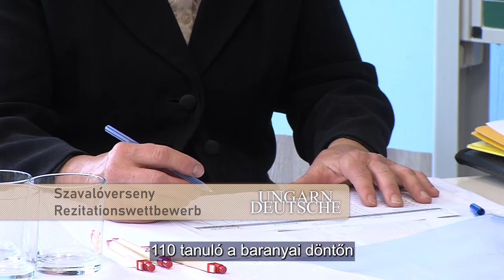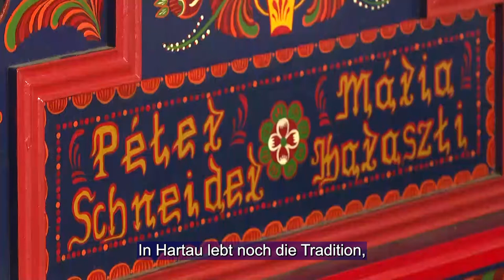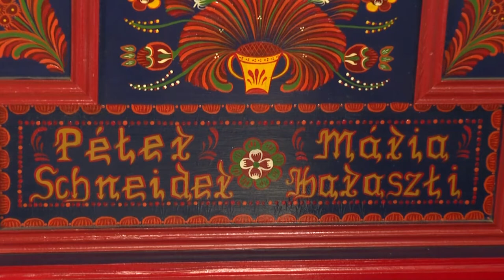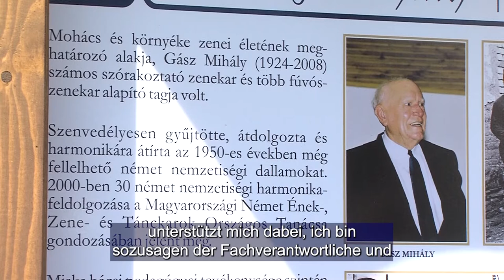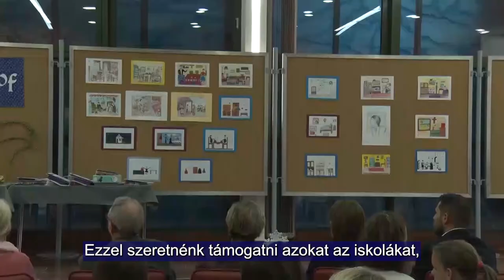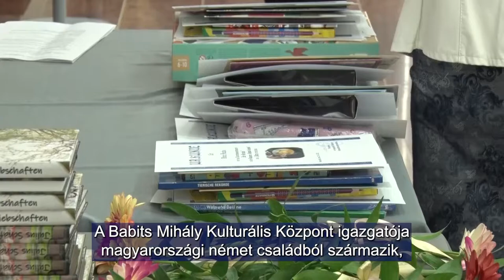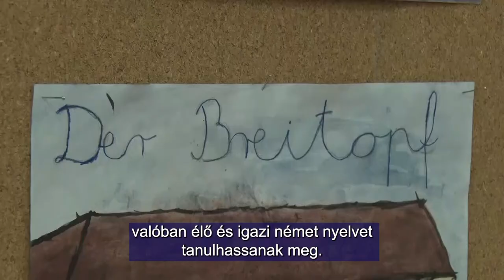Ungarndeutsche - Német Nemzetiségi Magazin 20220428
Schneider Péterné bútorfestő műhelye – Harta
Kéméndi Tamás harmonikás növendékei
Német vers- és prózamondó verseny
A kásásfazék - illusztrációs pályázat